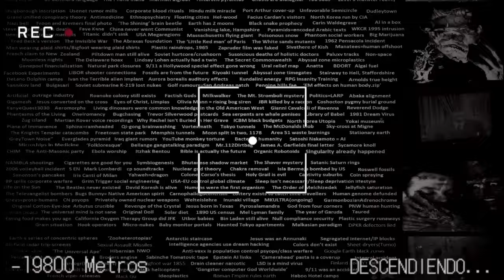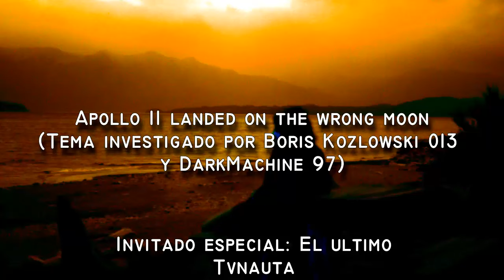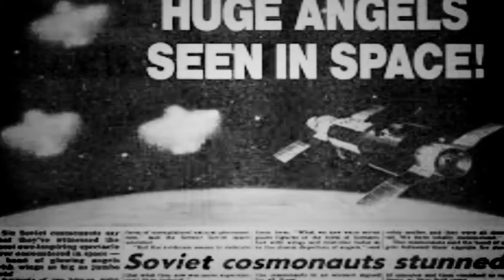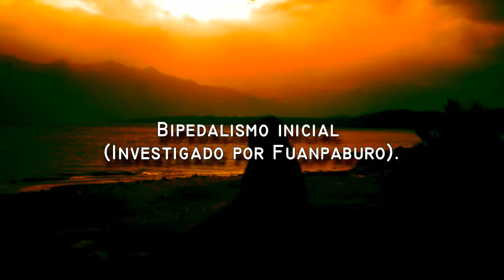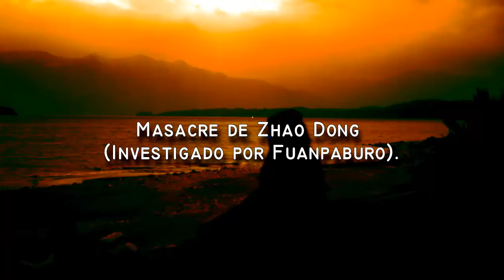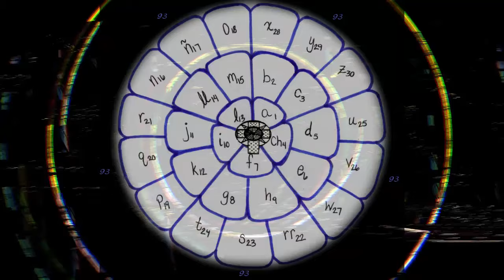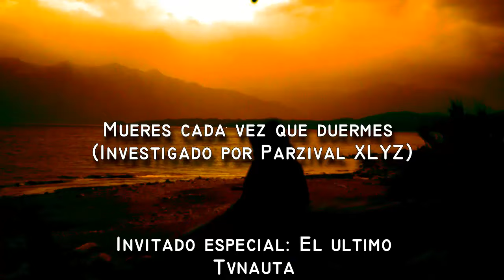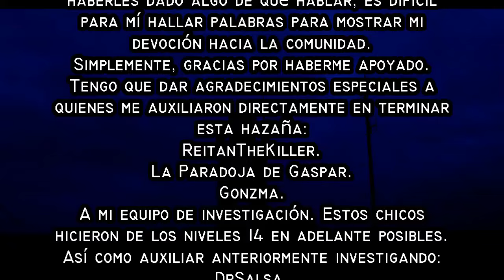El gran Iceberg bíblico de Reddit (20/20).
Y hemos llegado al final...
En esta ocasión hemos abordado el gran iceberg bíblico de reddit, mejor conocido como el iceberg de las conspiraciones mundiales, y actualmente, el iceberg más grande hispanohablante conocido.
El iceberg bíblico de reddit compone una variedad inmensa de conspiraciones que han salido de todas partes del mundo, algunas son reales, otras un invento y de algunas se tienen grandes dudas. Es ahora que abordaremos el iceberg de reddit, mejor conocido como el iceberg de /x de 4chan.